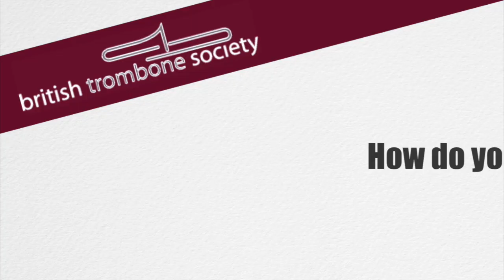Close to the 'Bone - Matthew Knight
A short interview with Matthew Knight, Co-principal trombone with the 'Royal Philharmonic Orchestra', artistic director of the UK based brass chamber septet 'Septura' and teacher at the 'Royal College of Music'. He's a busy chap with some great tips!